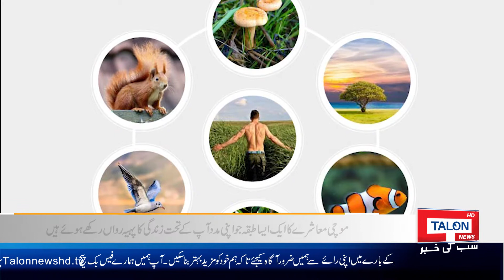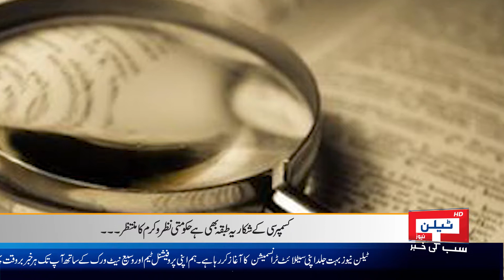Charing Cross | The Sad Life of a Mochi (Cobbler) | 23 December 21 | Teaser | Talon News HD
Talon News Programs List:

🔹 Talon News Special with Safdar Ali: (Discussion on National and Internation Issues)